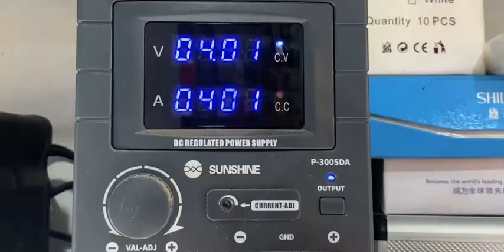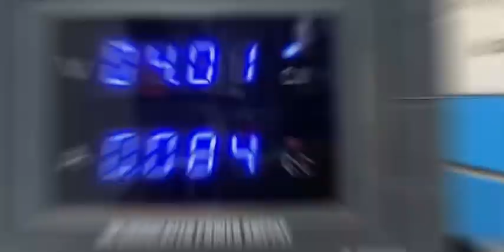This man restored abandoned phone | oppa old trash phone restored